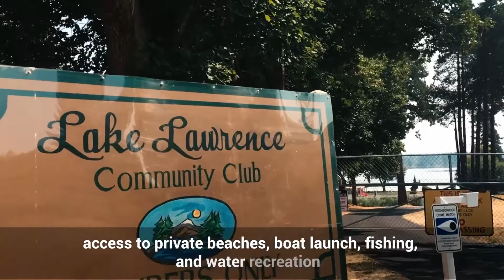Beautiful 5 Bedroom Yelm Home For Sale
From bedroom views of breathtaking sunrises above Mt. Rainier over the waters of lake Lawrence to the ever changing hues of the Bald Hills as the sun sets, this home has a little bit of it all.

Newly updated with hardwood floors, granite kitchen, new appliances, carpet & more, this 5-bedroom, 2 1/2 bath has plenty of room for whatever your needs. With 1/4+ acre there's enough room for your RV, access to private beaches, boat launch, fishing, and water recreation. Situated in the Yelm school district & just 10 minutes from town. Don't miss out on this one!